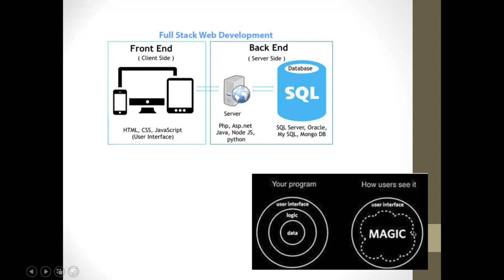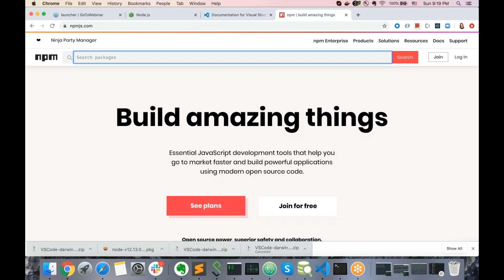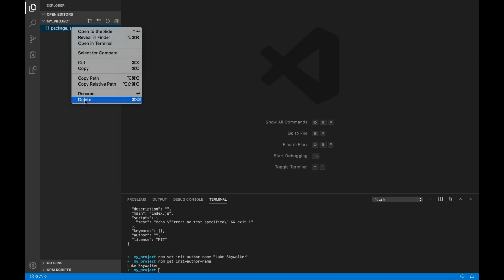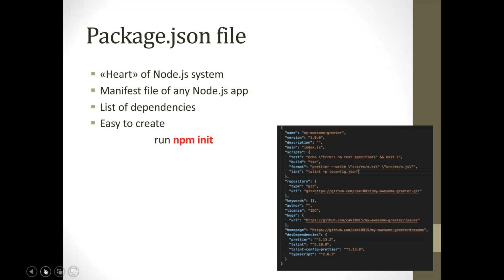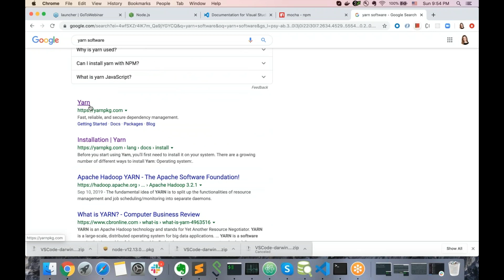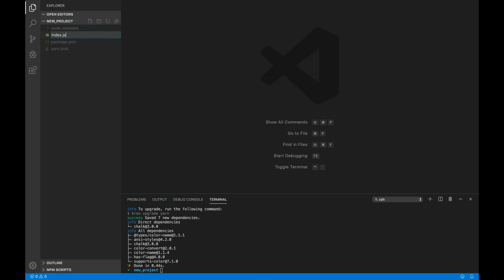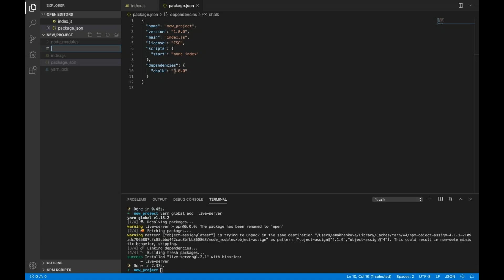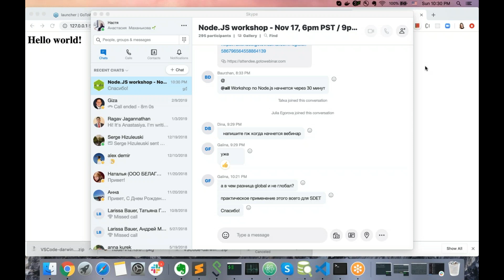Cтроим простейший проект в Node JS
by Anastasiya Makhankova SDET @ Shutterstock